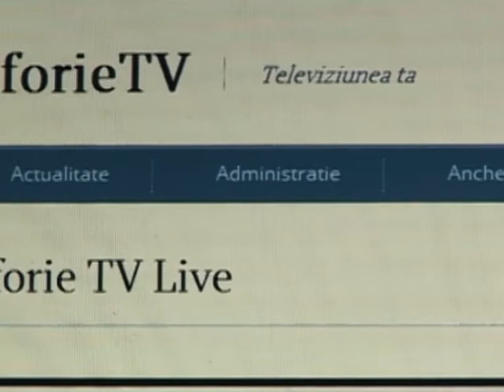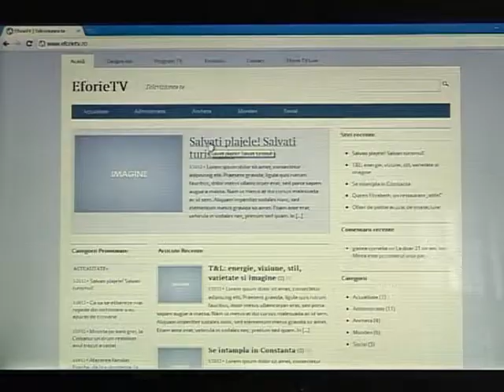ORA DE DEZBATERI 6 NOIEMBRIE